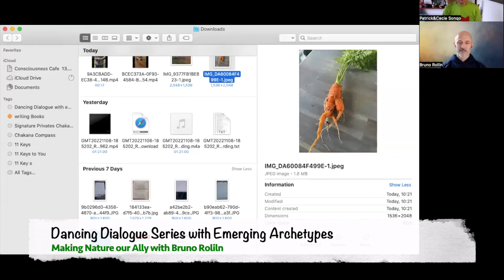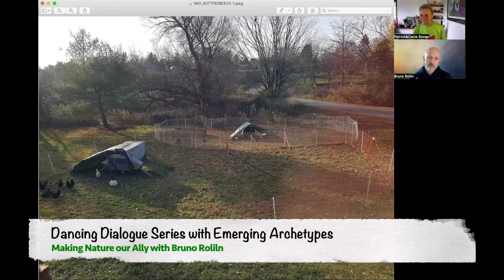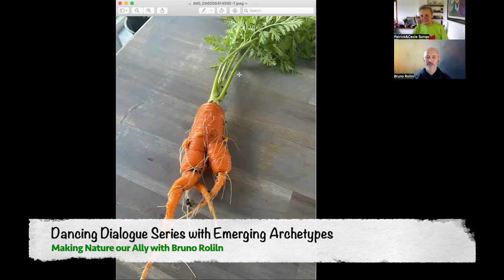Dancing Dialogue Series with Emerging Archetypes Making Nature your Ally with Bruno Rollin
another spectacular dancing dialogue with Bruno and his unique gift, as a lightworker, nature enthusiast and Harmony Bringer.

In this video, we start off with synchronicity that occurs when we come from the HEART and follow our own unique resonance right into practical ideas and tips on how to make magic happen when you tap into the source and the source of earth in your own backyard.

As you make nature your Ally you tap into the intelligence of source.

Much love your way

Let us know what brings value to you